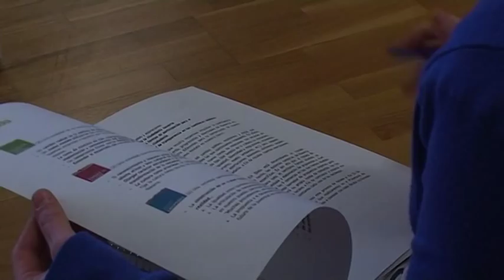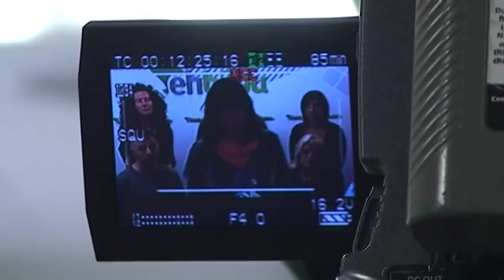Concluiremos las bases estratégicas para el cambio en Navarra el 15 de junio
Las mujeres y hombres que formamos EH Bildu llevamos meses trabajando en el marco de la iniciativa "Aldaketa euria -- Lluvia de ideas" los contenidos de la alternativa de cambio al modelo político, económico y social caduco de UPN. Para ello, comenzamos elaborando un diagnóstico pormenorizado de la situación de Navarra, que fue contrastado con multitud de agentes sociales y sindicales. Concluiremos el proceso el 15 de junio.